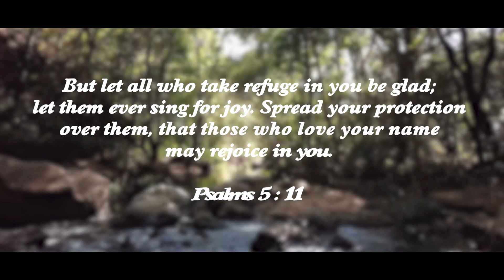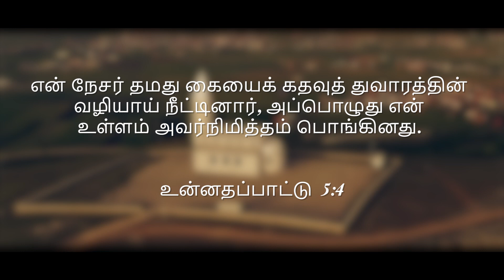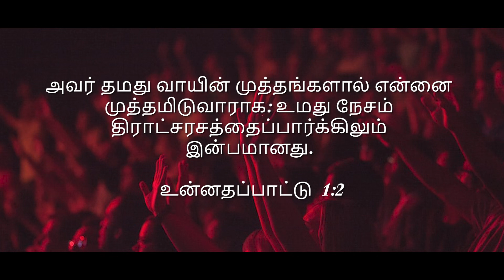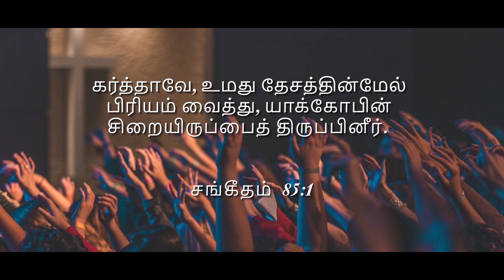Thu hi hae | Hindhi Christian Song| Lyric Video| Prophet. Vinoth Kumar